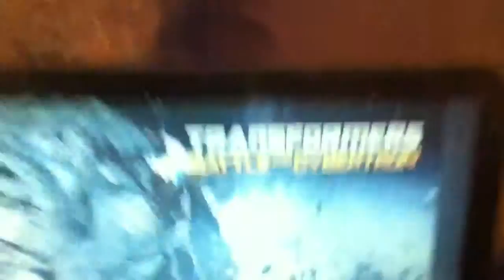Transformers battle for cybertron tv spot